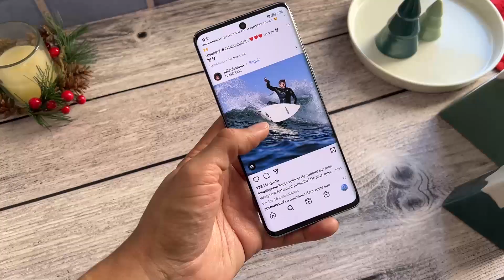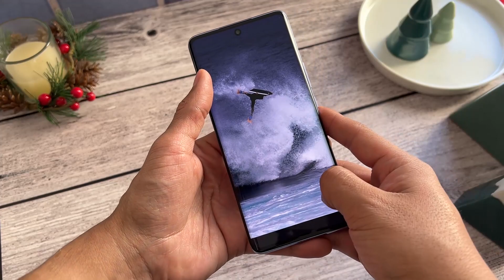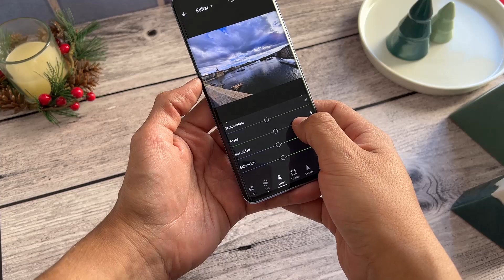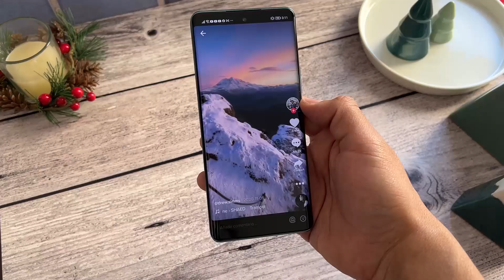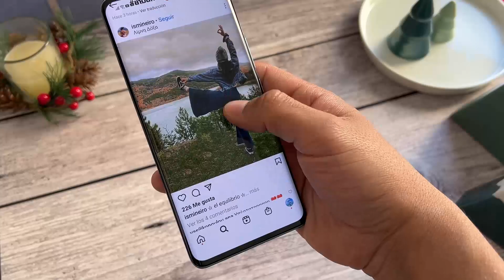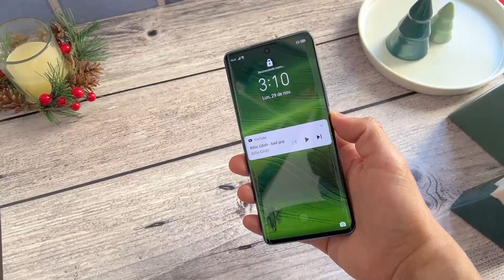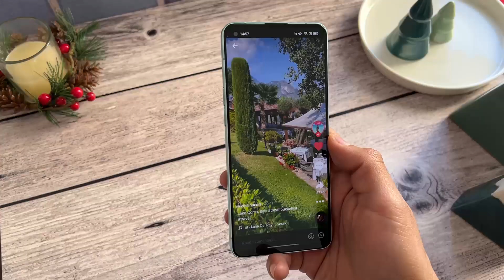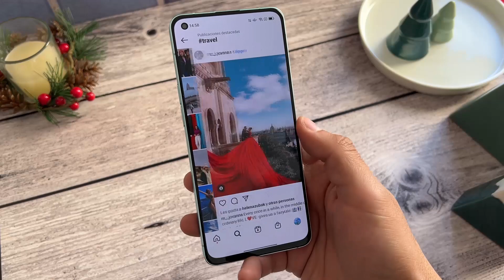Mejores smartphones Gama Alta 2021 | PARÉNTESIS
Te decimos cuáles fueron los mejores smartphones Gama Alta del 2021; en este conteo te damos y explicamos las razones para elegir estas marcas y modelos.

No te pierdas mañana el Top de Gama de Entrada.